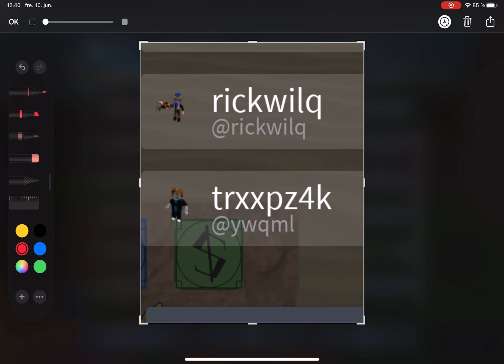Hacker i encountered today in elemental battlegrounds in roblox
Please ban him.